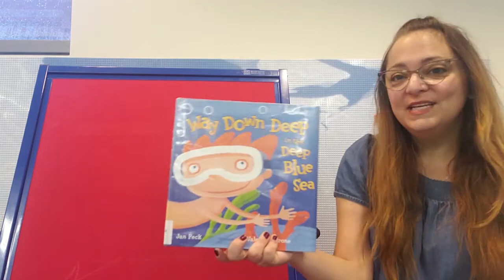Pre school Stars - Way down deep in the deep blue sea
Join Val for an episode of Preschool Stars featuring Way Down Deep in the Deep Blue Sea by Jan Peck and illustrated by Valeria Petrone.

For more home based activities visit the Home based activities page on the Brantford Public Library

To find out about upcoming events, check out the Library's event calendar